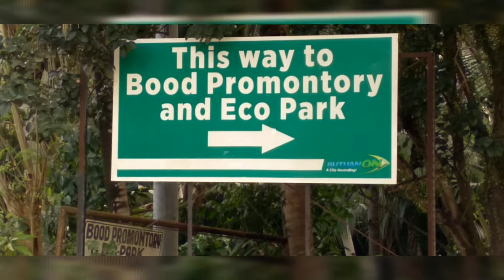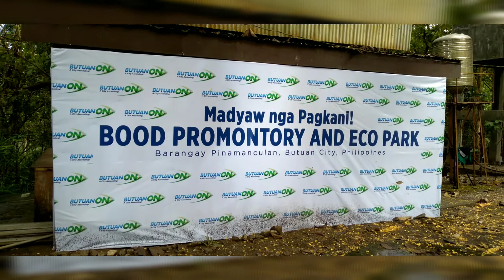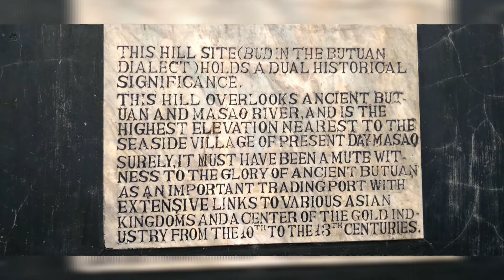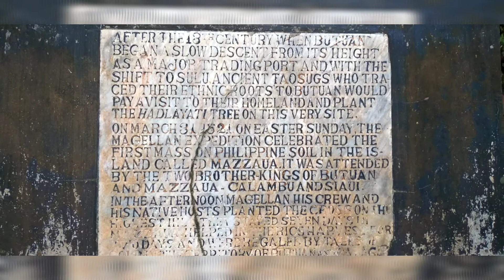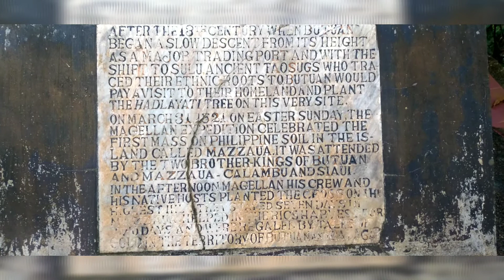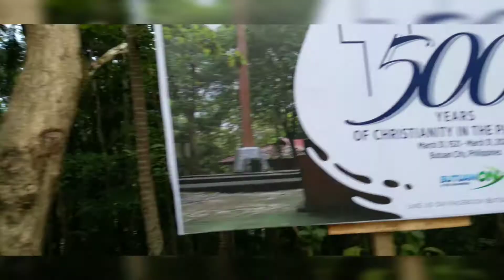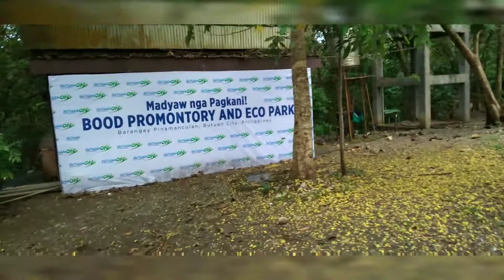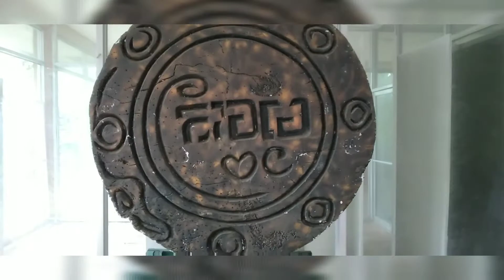BOOD PROMONTORY AND ECO PARK